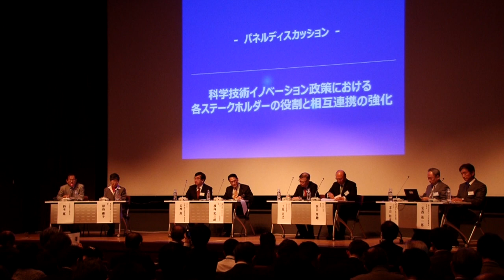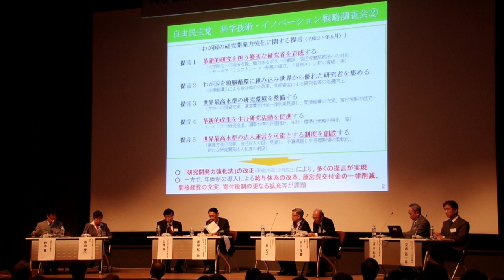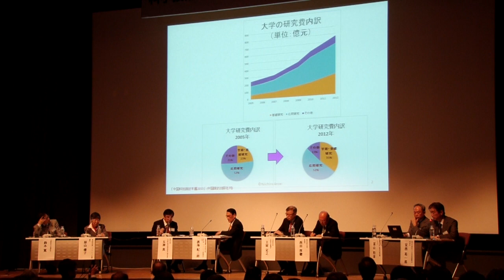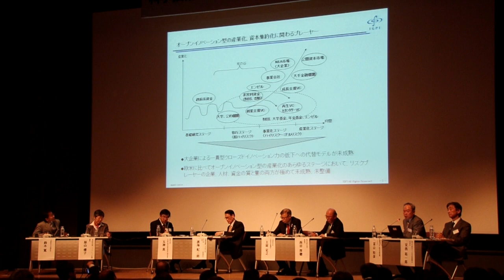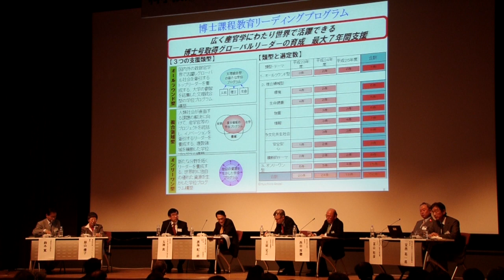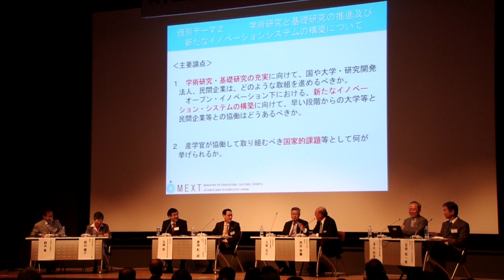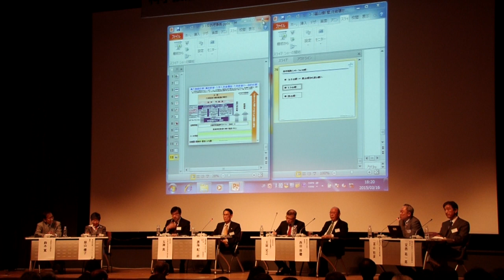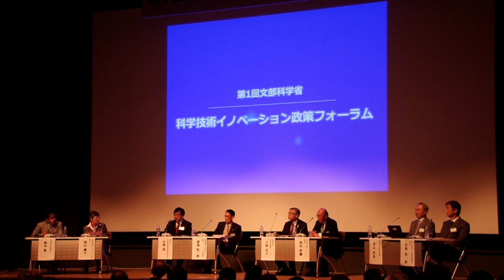９パネルディスカッション「科学技術イノベーション政策における各ステークホルダーの役割と相互連携の強化」（ 第１回科学技術イノベーション政策フォーラム）：文部科学省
パネルディスカッション「科学技術イノベーション政策における各ステークホルダーの役割と相互連携の強化」

第1回文部科学省科学技術イノベーション政策フォーラムの開催について